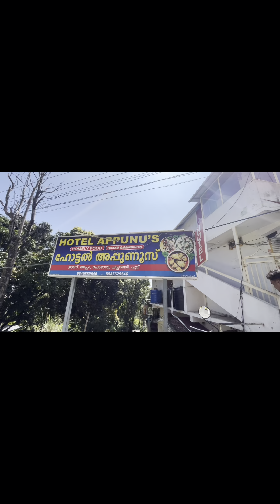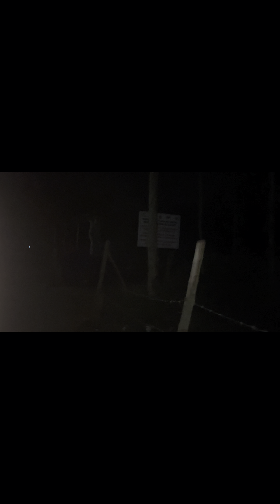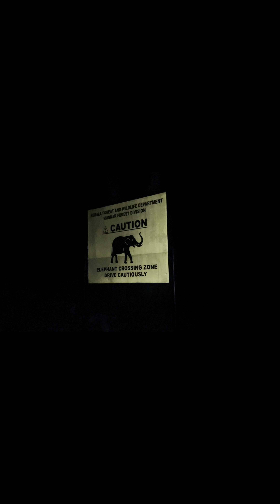Neoland camping|suryanelli|munnar|newyear|2024|Trekking|mirchi waterfall|vlog|MADAL MEDIA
Neoland camping|suryanelli|munnar|newyear|2024|Trekking|mirchi waterfall|vlog|CRAZY VLOGS